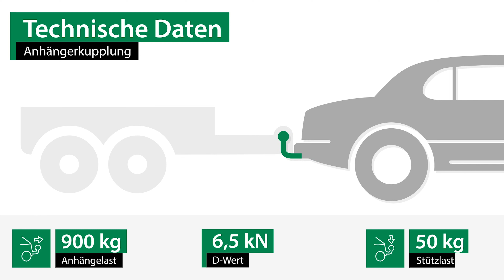Anhängerkupplung abnehmbar FORD FUSION | GDW Komplettsatz + Montage von Rameder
►Anhängerkupplung abnehmbar + Elektrosatz + Montage | FORD FUSION | GDW

Einbau, Montage und Produktvorstellung einer universal Anhängerkupplung inkl. E-Satz für den FORD FUSION . Die vorgestellte AHK abnehmbar von GDW ist bei Rameder erhältlich Das Nachrüsten der Anhängevorrichtung kann optional in einem unserer bundesweit verteilten Montagepoints von uns übernommen werden

Warum sollte ich meine Anhängerkupplung für den FORD FUSION bei Rameder kaufen?
+Bestpreis-Garantie
+Maximaler Kundenservice

Ist die Anhängerkupplung abnehmbar von GDW die richtige für meinen FORD FUSION von FORD?